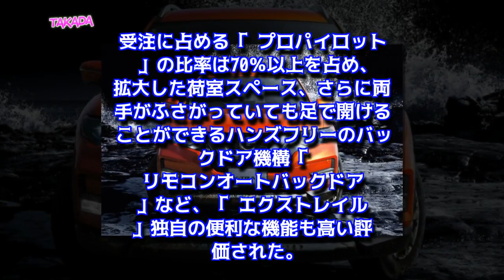日産 新型 エクストレイル マイナーチェンジ 10日で月間販売目標 5000台突破 2017年6月19日発表！！